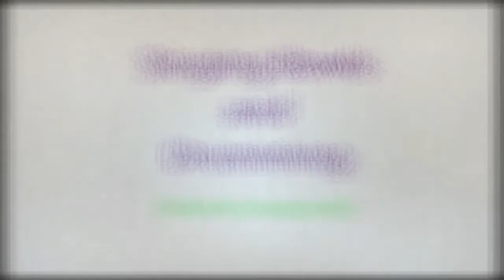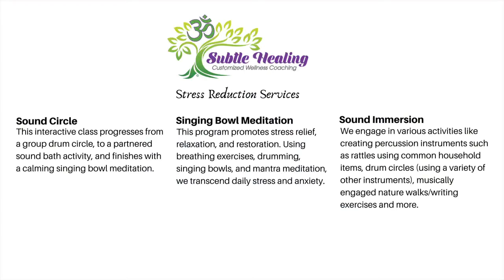Subtle Healing - Natural Stress Solutions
Subtle Healing provides programs for both the general public and private groups. Working with community organizations like the Monmouth County Park System and local yoga studios, the public programs empower participants with Natural Stress Solutions through utilizing Integrative Sound Therapy and other holistic modalities. Our private group sessions include groups for those with Developmental Disabilities, Assisted Living Facilities/Memory Care Units, and Family Programs at Addiction Treatment Centers. These sessions use singing bowls, drumming, mantra meditation, and more to engage participants in new ways which naturally promote stress relief, relaxation, and rejuvenation.